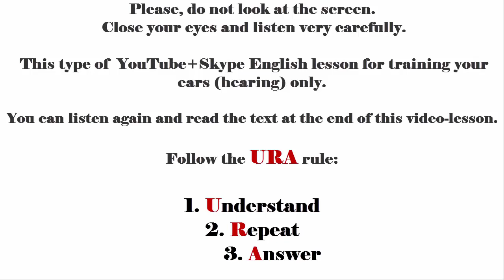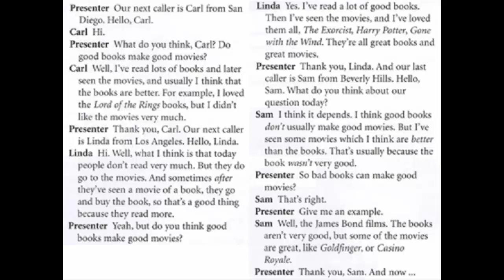194 American English File YOUTUBE+SKYPE ENGLISH LESSON book and movie show (version 2)